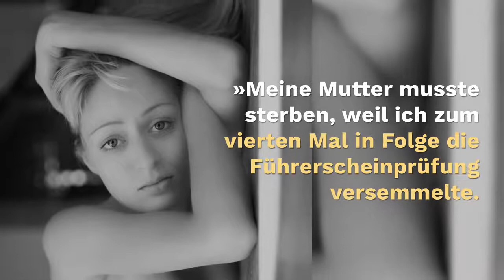Silent Buchtrailer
Der Buchtrailer zu der Dark Romance-Dilogie SILENT von Catalina Cudd